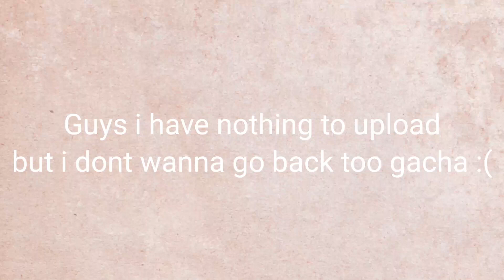Can anyone help?